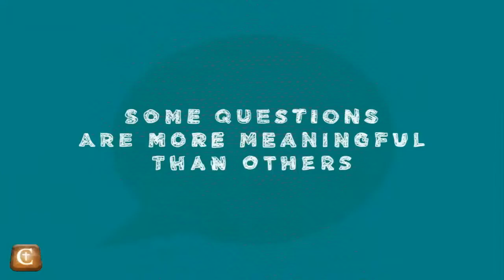2015 10 18 You Asked For It 06